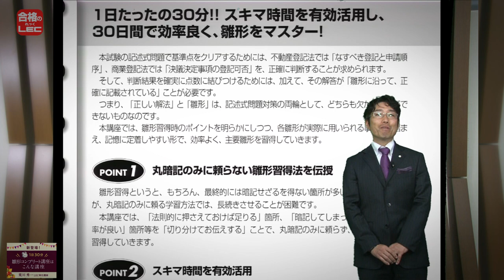【ＬＥＣ司法書士】記述雛形を1日30分でコンプリート！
記述問題を解くためには、記述解法と雛形が両輪をなします。この講座では、雛形だけに注目して講義をします。初学者の方から、記述が苦手だと思っている方、主要雛形を効率よく記憶したい方など、是非、ご検討ください。